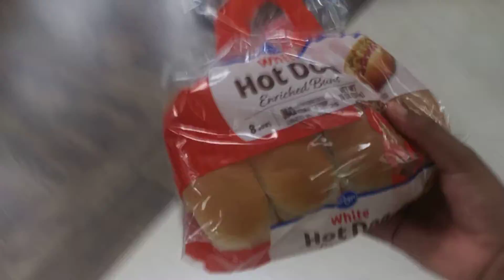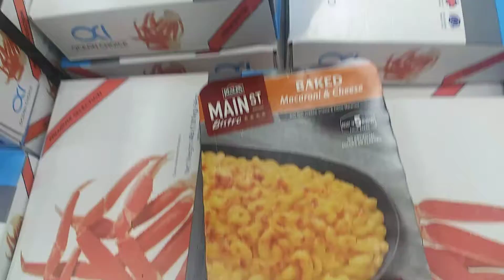Going Shopping Part 2